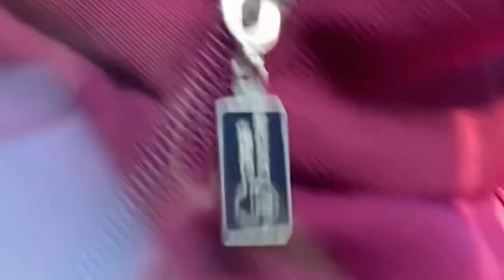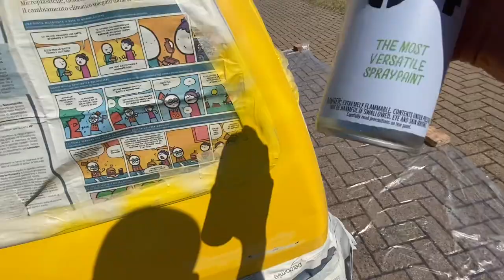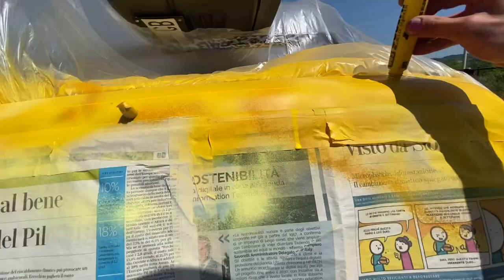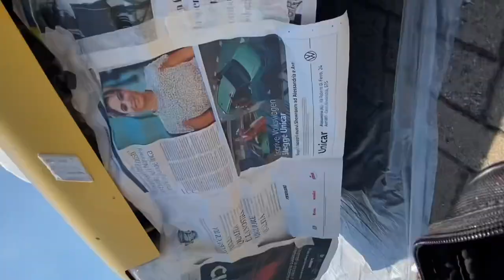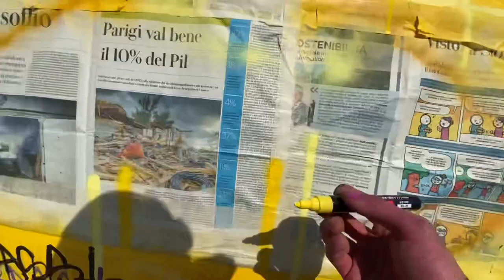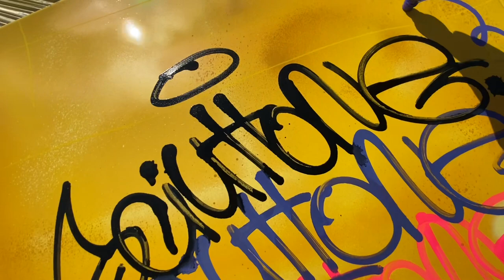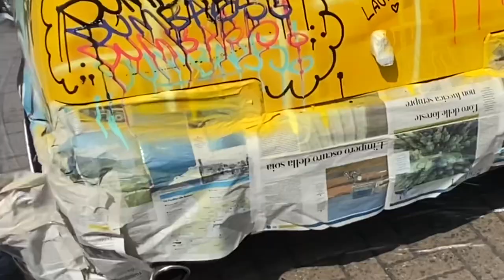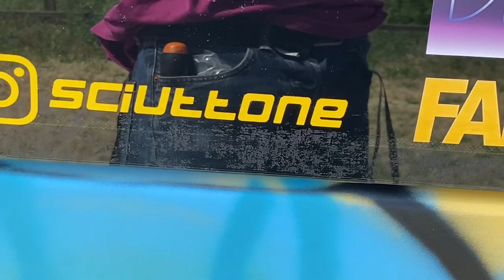Custom Graffiti Painting on Static Fiat 500 sporting by Mistik.g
Today I painting a car
A static lowered fiat 500 sporting

Garage channel

Video and photo maker